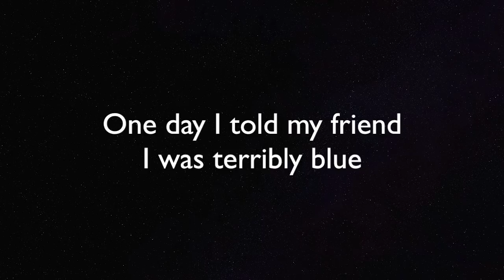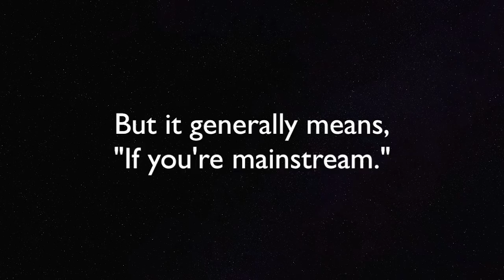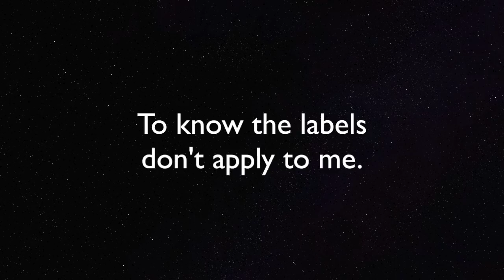"Labels don't apply" -- critical karaoke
Critical Karaoke Seminar, Carleton University, Ottawa - ON, January 19th, 2017.